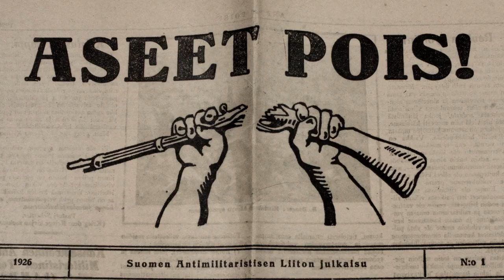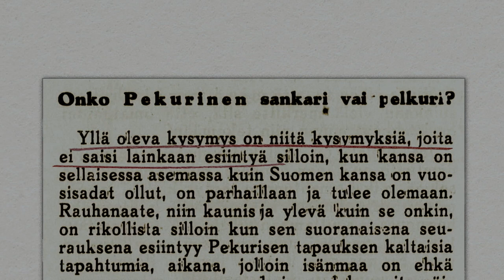Ikuiseen rauhaan (2021) Trailer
ELOKUVATEATTEREISSA 9.7.2021!

Ikuiseen rauhaan on Ville Suhosen dokumenttielokuva pasifisti Arndt Pekurisesta (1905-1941). Pekurinen puhui väkivallattomuuden, aseistakieltäytymisen ja rauhan puolesta, ja sai tukea toiminnalleen ympäri maailmaa. Hänen maailmankatsomuksensa törmäsi Suomessa kuitenkin aikakauden nationalistiseen ja militaristiseen ilmapiiriin. Häntä pidettiin häirikkönä, petturina ja maskuliinisuuden irvikuvana. Elokuva on universaali ja ajaton kertomus mielipiteidensä vuoksi vainotusta ihmisestä. Samalla se on kuvaus nuoren itsenäisen Suomen heikosta sietokyvystä toisinajattelijoita kohtaan. Pekurinen teloitettiin maanmiestensä toimesta 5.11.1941.